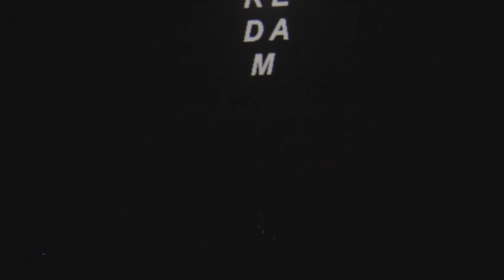[LIVE] 2015.12.12 Amukredam - Lautan / Something To Blame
Messier 24:
Berawal dari obrolan ringan untuk merayakan ulang tahun bersama, beberapa di antara kami yang bernaung di bawah zodiak Sagittarius melontarkan ide untuk membuat Gig Birthday sebagai obat rindu sekaligus nostalgia dan kembali ke masa di mana tuntutan karier belum sepelik saat ini.

Kekeringan event annual yang meramaikan ibu kota tiga tahun terakhir ini tak hanya karena kesibukan pribadi saja, melainkan juga event annual dan venue yang mendukungnya satu per satu mati. Oleh karena itu, untuk mengenang kejayaan di masa lalu, kami bermaksud mengulangnya kembali di penghujung tahun ini melalui Messier 24.